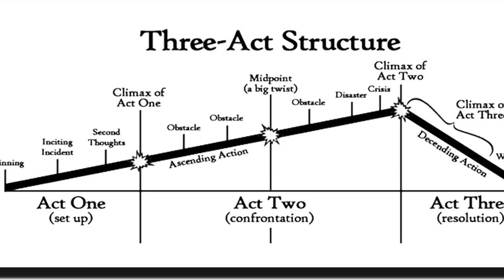Screenwriting for Film & Television: From Concept to First Draft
Have an idea for a movie or TV series but don't know where to start?
Check out our online tutoring courses 'Screenwriting for Film & Television: From Concept to First Draft
We'll work closely with you to help you flush out your idea, set up a roadmap in the form of a step outline, and guide you on your way to your very first draft. By the end of the course, you will have the tools and skills needed to set you on your screenwriting journey.